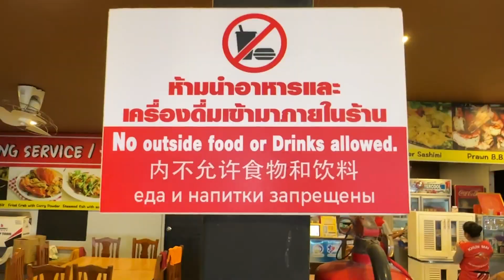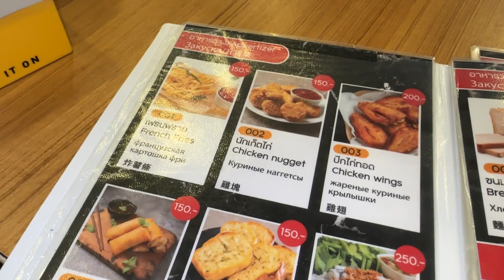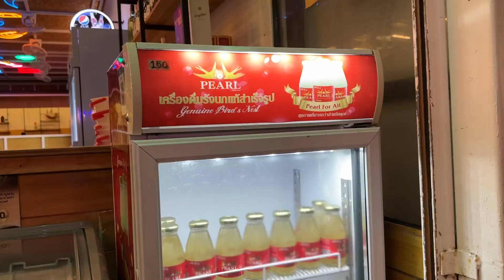Der Fischmarkt von Rawai 🇹🇭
🐟 Willkommen zu einem aufregenden Abenteuer auf dem Rawai Fischmarkt! 🐟

In diesem Video nehme ich euch mit auf eine kulinarische Reise durch den faszinierenden Fischmarkt von Rawai, einem Ort, der das Herz jedes Foodies höher schlagen lässt.

Rawai, eine malerische Küstenstadt in Thailand, ist nicht nur für ihre atemberaubenden Strände bekannt, sondern auch für ihren lebendigen Fischmarkt, der reich an exotischen Köstlichkeiten ist. In diesem Video werde ich euch zeigen, was diesen Markt so besonders macht und welche Schätze ihr hier entdecken könnt.

🌊 Einblick in das Marktleben: Taucht ein in die belebte Atmosphäre des Rawai Fischmarkts. Von frühmorgens bis spätabends pulsiert hier das Leben. Ihr werdet die Fischer in Aktion erleben, wie sie frische Fänge aus dem Meer holen und traditionelle Techniken anwenden, um sie zu verarbeiten.

🦐 Eine Vielfalt an Meeresfrüchten: Rawai ist für seine bunte Auswahl an Meeresfrüchten bekannt. Lasst uns gemeinsam durch die Reihen schlendern und die frischesten Garnelen, Krabben, Muscheln und vieles mehr entdecken. Ich werde euch auch zeigen, wie man die besten Meeresfrüchte auswählt und zubereitet.

🍍 Exotische Früchte: Neben den Meeresfrüchten werdet ihr auf dem Markt auch eine Fülle exotischer Früchte finden. Von saftigen Ananas bis hin zu süßen Mangos - Rawai hat einige der besten tropischen Früchte zu bieten. Ich werde euch zeigen, wie man diese Früchte genießt und welche kulinarischen Köstlichkeiten man damit zubereiten kann.

🍲 Köstliche Street Food-Stände: Der Markt ist auch Heimat einiger fantastischer Street Food-Stände. Probiert traditionelle thailändische Gerichte, die hier frisch zubereitet werden. Ich werde meine persönlichen Favoriten mit euch teilen!

📸 Lokale Geschichten und Geheimnisse: Während unseres Besuchs auf dem Rawai Fischmarkt werde ich auch lokale Geschichten und Geheimnisse mit euch teilen. Ihr werdet erfahren, welche Rolle dieser Markt in der Gemeinschaft spielt und welche Bedeutung er für die Kultur hat.

Schließt euch mir an, während wir diesen aufregenden Markt erkunden und die kulinarische Vielfalt von Rawai entdecken.

Vielen Dank fürs Zuschauen und bis zum nächsten Mal auf meinem Kanal!